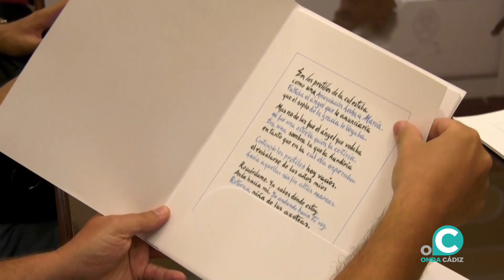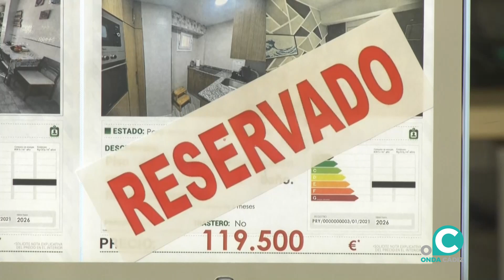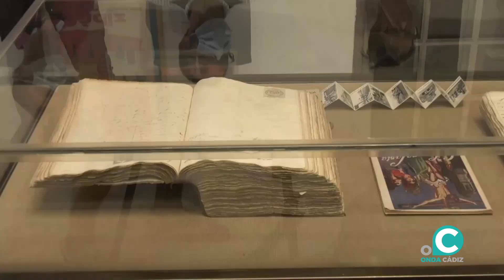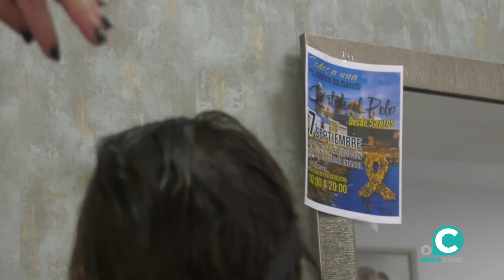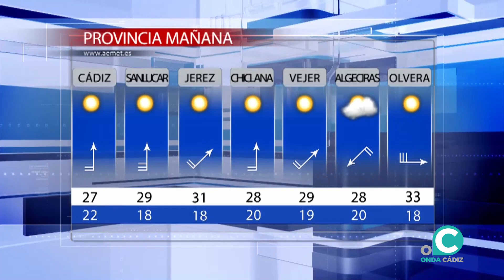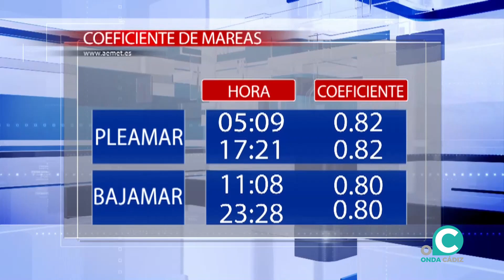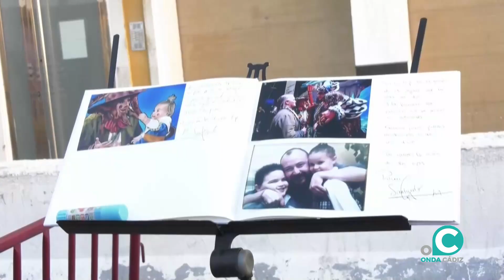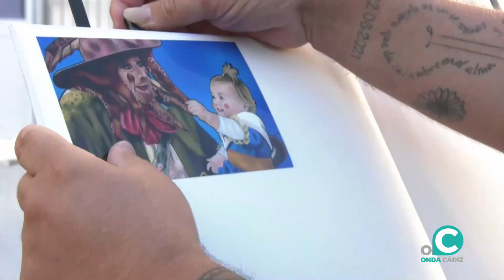NOTICIAS CADIZ 2º EDICIÓN 04 09 2024 ONDA CADIZ TV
Toda la información de la jornada en Cádiz presentada por Laura Jurado